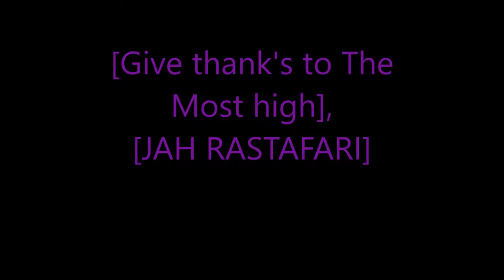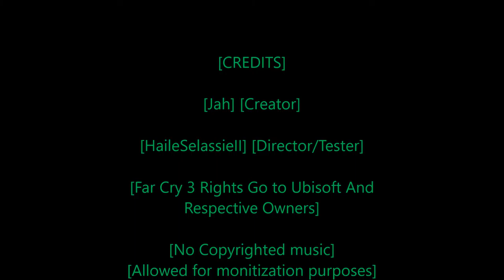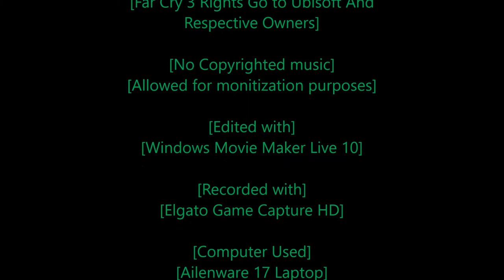Rastafari Exposed Far Cry 3 Story Mode Master Mode Ep 11 Finshed